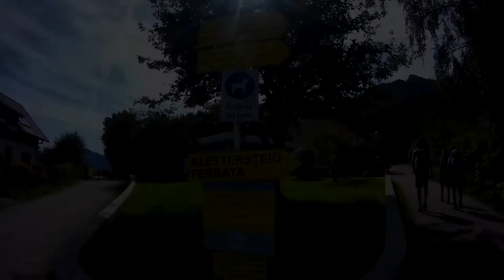Drachenwand klettersteig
Ferata obtížnosti D